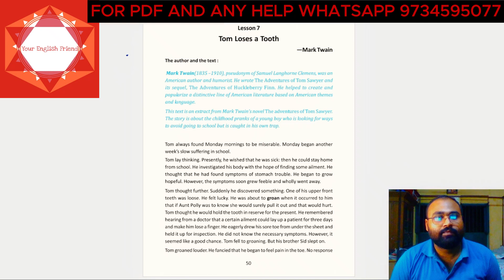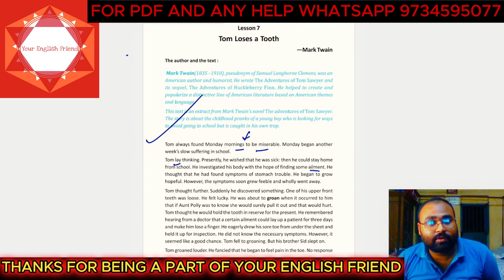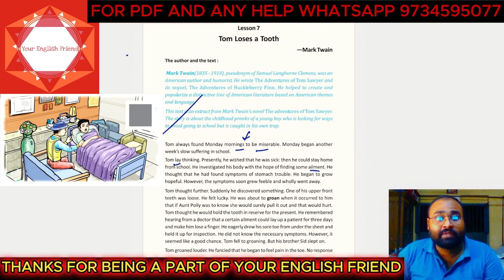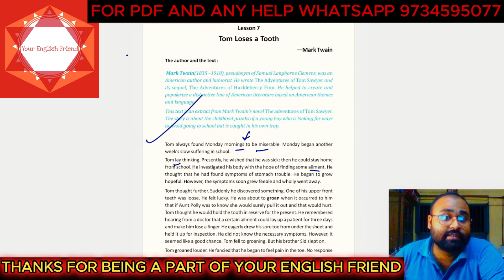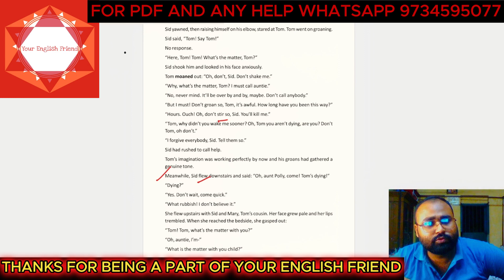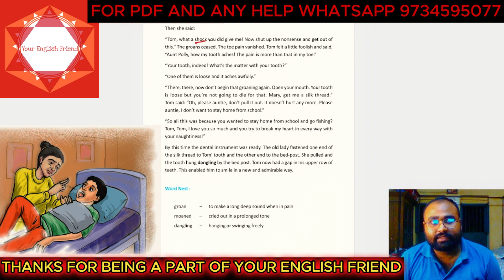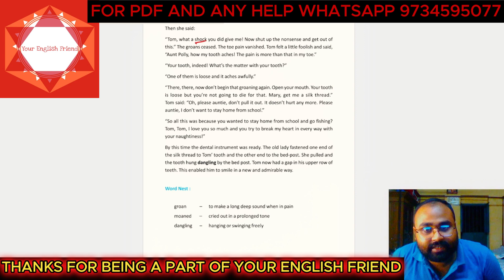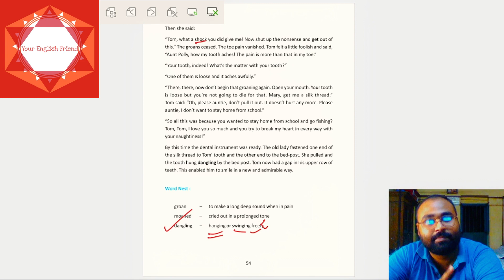Tom Loses a Tooth class-9 text in bengali wbbse নবম শ্রেণীর অর্ধবার্ষিক পরীক্ষা ইংরেজি সাজেশন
If you are looking for a Bengali meaning for “Tom Loses a Tooth” class 9 story then you have come to the right place. Here you will get a Bengali translation of the story.

The author and the text:

Mark Twain (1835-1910), pseudonym of Samuel Langhorne Clemens, was an American author and humorist. He wrote The Adventures of Tom Sawyer and its sequel, The Adventures of Huckleberry Finn. He helped to create and popularize a distinctive line of American literature based on American themes and language.

This text is an extract from Mark Twain’s novel The Adventures of Tom Sawyer. The story is about the childhood pranks of a young boy who is looking for ways to avoid going to school but is caught in his own trap.

স্যামুয়েল ল্যাংগোর্ন ক্লেমেন্স এর ছদ্মনাম মার্ক টোয়াইন (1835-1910) ছিলেন একজন আমেরিকান লেখক এবং কৌতুকবিদ। তিনি লিখেছিলেন দ্য অ্যাডভেঞ্চারস অফ টম সাওয়ার এবং এর পরিশিষ্ট, অ্যাডভেঞ্চারস অফ হকলিবেরি ফিন। আমেরিকান থিম এবং ভাষার উপর ভিত্তি করে আমেরিকান সাহিত্যের একটি স্বতন্ত্র লাইন তৈরি এবং জনপ্রিয় করতে তিনি সাহায্য করেছিলেন।

এই টেক্সটটি মার্ক টোয়েনের উপন্যাস অ্যাডভেঞ্চারস অফ টম। গল্পটি একটি অল্প বয়স্ক ছেলেটির শৈশব প্রহসনের কথা যে স্কুলে যাওয়া এড়ানোর উপায় খুঁযেছে তবে নিজের ফাঁদে নিজেই পড়েছে।

Tom loses a tooth class 9 exercise#নবম শ্রেণীর অর্ধবার্ষিক পরীক্ষা ইংরেজি সাজেশন#Class 9 englishClass 9 english wbbsetom loses a tooth class 9tom loses a tooth by mark twaintom loses a tooth storytom loses a tooth class 9 in bengalitom loses a tooth bengali meaningtom loses a tooth in bengalitom loses a tooth textclass 9 english lesson 7class 9 english west bengal boardtom loses a tooth mark twainনবম শ্রেণীর ইংরেজি গাইডaudiobookclass 9 english lesson 7 tom loses a tooth